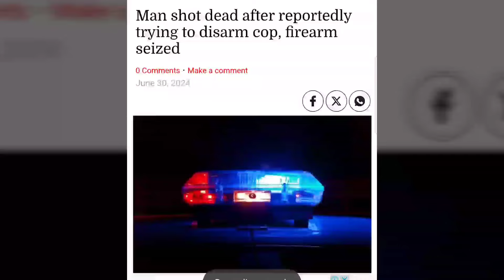police shot killer in fear of his life*biggest news in Jamaica * 🇯🇲 run com look